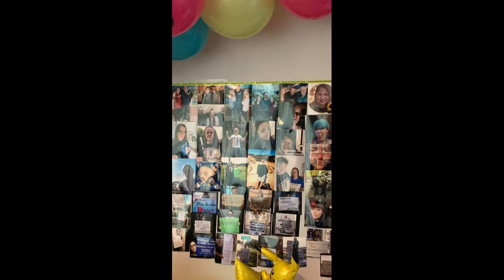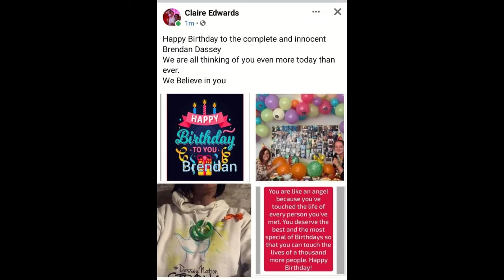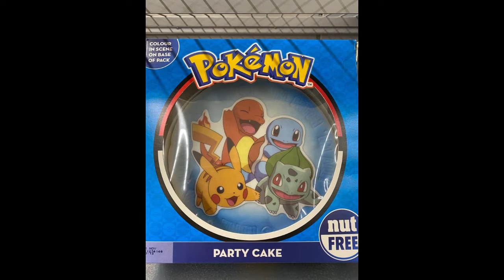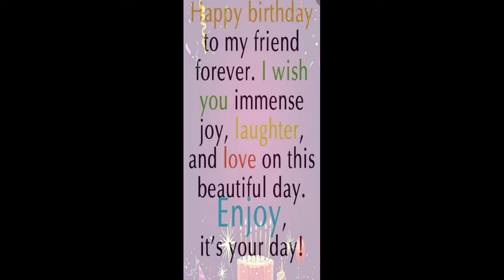Happy Birthday Brendan Dassey Oct 2021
Phoenix, MD
21131